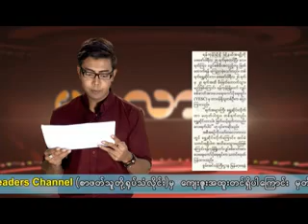မဂၤလာပါ (27.2.2016)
မဂၤလာပါအစီအစဥ္ေလးကေတာ့ ေန႔စဥ္ထုတ္သတင္းစာမ်ားထဲမွာပါ႐ွိတဲ့ ဗဟုသုတရဖြယ္ရာ နဲ႔ ေကာင္းႏိုးရာရာသတင္းအခ်က္အလက္ေတြကို တင္ဆက္ေပးေနတဲ့ အစီအစဥ္ပဲျဖစ္ပါတယ္...
ျမန္မာ့လက္မႈထည္မ်ား ျပည္ပၾကဳိက္ဖန္တီးႏိုင္ပါက ေစ်းကြက္ပိုမိုရ႐ွိႏိုင္
(Credit - ျမန္မာ့အလင္း ေန႔စဥ္ထုတ္သတင္းစာ)
ယေန႔မွစ၍ရန္ကုန္အပါအ၀င္ တိုင္းႏွင့္ျပည္နယ္ေလးခု၌ ေန႔အပူခ်ိန္ႏွင့္ ညအပူခ်ိန္မ်ား တိုးျမင့္လာႏုိင္ဟု ေဒါက္တာထြန္းလြင္ေျပာၾကား
(Credit - DEMOCRACY today)
တကၠသုိလ္စာေမးပြဲတြင္ အေျဖလႊာဒ ဒုတိယစာမ်က္ႏွာမွ စတင္ေျဖဆိုရမည္
(Credit - ျမန္မာ့အလင္း ေန႔စဥ္ထုတ္သတင္းစာ)
ပထမအၾကိမ္ ႏိုင္ငံတကာအလွအပဆိုင္ရာကုန္စည္ျပပြဲ ျမန္မာ၊ ကေမာၻဒီးယားႏွင့္ဘဂၤလားေဒ့ရွ္တို႔တြင္ ျပဳလုပ္မည္
(Credit - စံေတာ္ခ်ိန္ ေန႔စဥ္ထုတ္သတင္းစာ)
ရန္ကုန္ျမဳိ႕ကို လွ်ပ္စစ္မီး အလွည့္က်ေပးမည့္အစီအစဥ္ တစ္ရက္ေနာက္ဆုတ္
(Credit - The VOICE Daily)
ႏွစ္ေပါင္း ၃၀ အတြင္းတြင္ ကမာၻ႔လူဦးေရ၏ ထက္၀က္သည္အေ၀းမႈန္ျဖစ္သြားလိမ့္မည္ဟုဆို
(Credit - ျပည္ျမန္မာ ေန႔စဥ္ထုတ္သတင္းစာ)